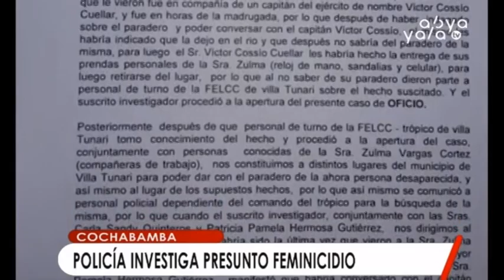Cochabamba: Militar sospechoso de la muerte de funcionaria de la presidencia es enviado a la cárcel